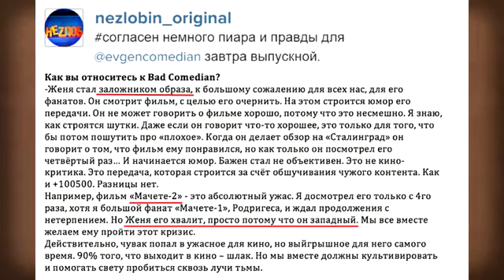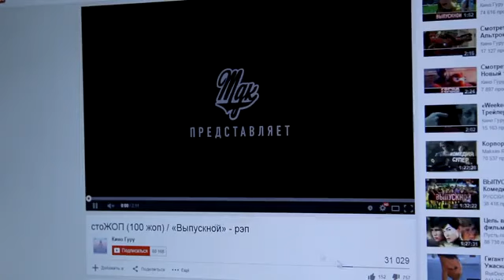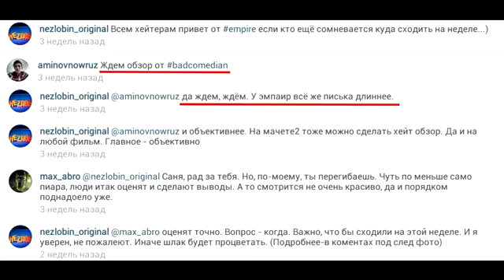BadComedian Выпускной (РОССИЙСКИЙ ОТВЕТ Американскому пирогу)